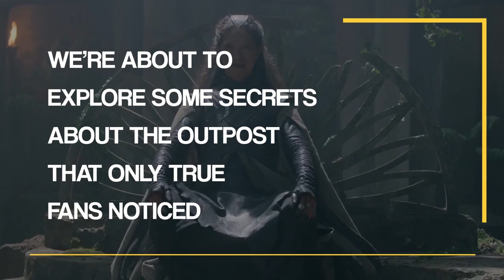The Outpost Easter Eggs & Secrets Only TRUE Fans Noticed!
Welcome back to Scene Focus. Today on this channel, we will reveal The Outpost easter eggs and secrets only true fans noticed. The Outpost is an action, adventure, drama tv series from CW. It stars Jessica Green, Jake Stormoen, and Imogen Waterhouse.

TV easter eggs are put to either have a serious meaning or just for humorous purposes only. Whatever the reason it may be, easter eggs can add to fans excitement as well as curiosity. In this video, we feature The Outpost easter eggs and secrets only true fans noticed.